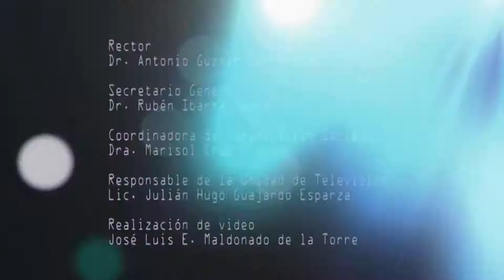Día del maestro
Este 15 de mayo la UAZ reconoció a los docentes universitarios. El Rector reconoce a docentes de la UAZ con 25 y 30 años de servicio en las aulas.